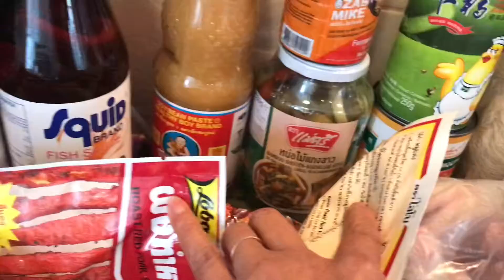เมียฝรั่ง รีวิวอาหารไทยในต่างแดน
สวัสดีจ้าทุกคนการดูแลครอบครัวอาหารการกินอยู่เป็นเรื่องที่สำคัญจ้า ขอบคุณทุกท่านที่เข้ามาให้กำลังใจ#ชีวิตในต่างแดน#อาหารไทย#นิกnixloveissan#